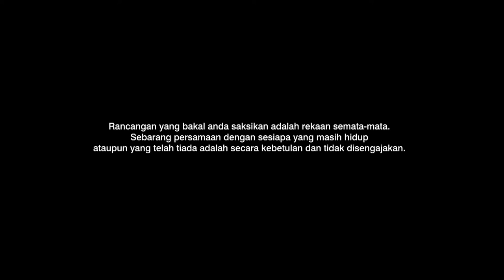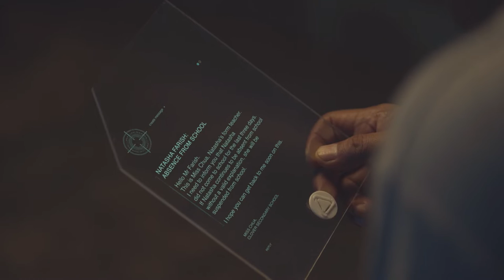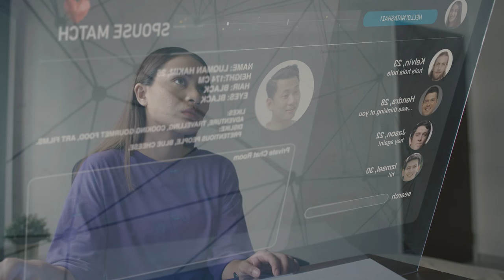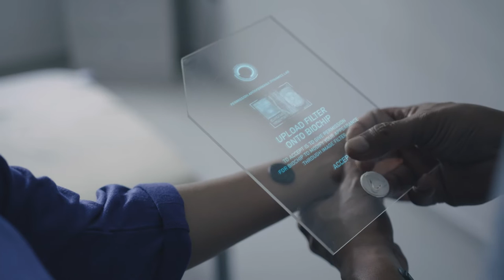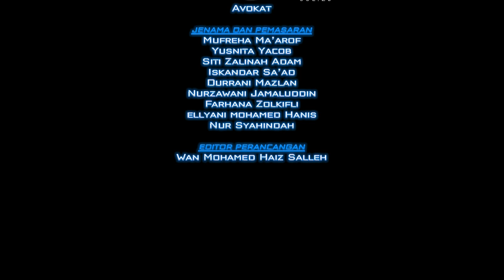Distopia EP4 | FiLTER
Haider has everything - a great career as a financial consultant at Antapermana Capital, a beautiful wife Shira and an adorable daughter, Tiara. However, Haider is slowly noticing some things are amiss - his biochip (a device that is implanted on your wrist which is used as a form of identity, to make calls, to make payments etc) is malfunctioning. In time, Haider grows more and more paranoid. Things get worse when the police begin to suspect that he has been defrauding Antaperma Capital!

Haider ada segala apa yang dia impikan - kerjaya yang baik di Antapermana Capital, seorang isteri yang rupawan, Shira, dan anak perempuan yang amat dia sayangi, Tiara. Namun Haider menjadi paranoid apabila alat ‘biochip’ yang dia gunakan sebagai alat menuntukan identitinya dan juga semua transaksi bayaran mempunyai masalah. Hidup Haider menjadi semakin kalut apabila dia disyaki menipu Antapermana Capital!